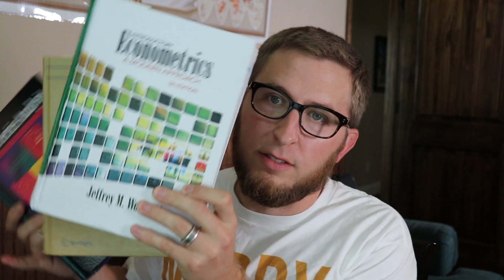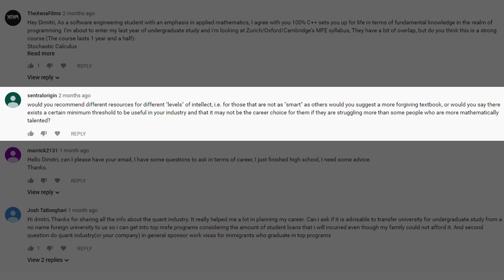Education Layers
Everyone these days seems to want a shortcut for learning. The problem that these people miss is that learning is a process of building layers. For example, you can't learn algebra without arithmetic, you can't learn calculus without algebra, and you can't learn stochastic calculus without calculus and probability theory. Becoming educated on anything takes time. Being an expert takes a lifetime of learning.